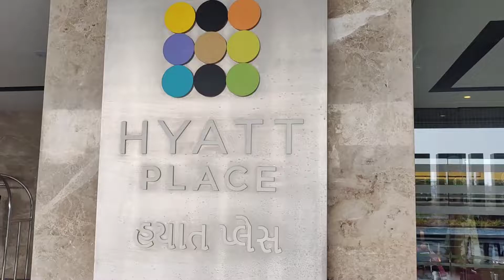Hyatt Place Vadodara | Luxury Hotels | Breakfast & Lunch Buffet | Travel Vlog - Siddhant Chopra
Top 10 Best Hotels to Visit in Vadodara | ITC Welcome Vadodara | Sayaji Hotel Vadodara | Grand Mercure Surya Palace Vadodara | Budget hotels in Vadodara | luxury hotels in Vadodara

Hey people I'm back with another vlog from Gujurat, Vadodara and is all about my luxury stay at newly opened Hyatt Place. Finally Vadodara has more than Taj Vivanta, Marriott Flagships and Sayaji.

I stayed in Normal Room which came with Lunch and Breakfast buffet with three people in room. The cost was Rs. 6000 included taxes on the day of my stay. Honestly speaking, food is amazing No doubt! Do come here for luxury stay in hotel Hyatt and its one of the best hotels in Vadodara for wedding as well
Address: Hotel Wing - Nilamber Triumph Nilamber Circle Vasna-Gotri Main Road, Gotri - Vasna Rd, Vadodara, Gujarat 390007•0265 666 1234